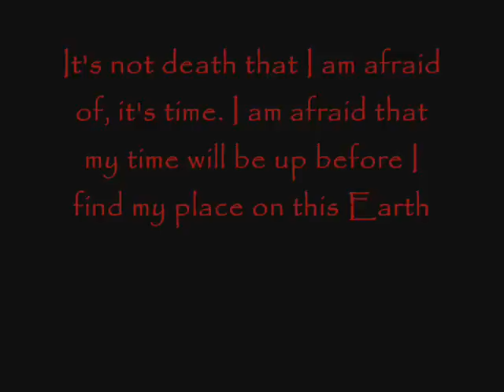Undertaker's theme song-Grim Reapers (Graveyard Symphony)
Undertaker's theme song (graveyard symphony) with  some cool,creepy pics of grim reapers